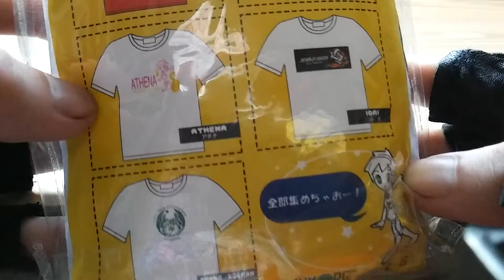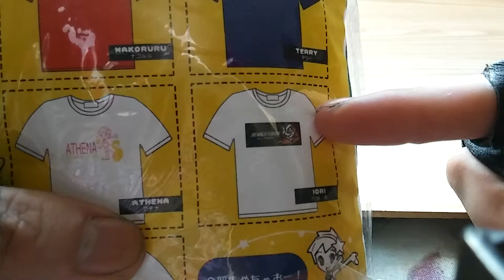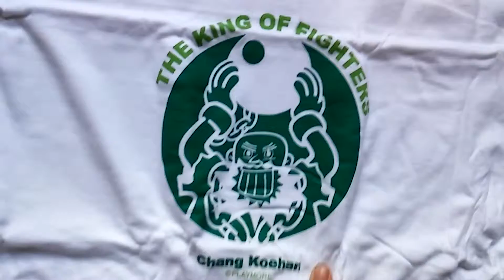King of Fighters : Chang Koehan / t-shirt Unboxing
Por la razon del 2do trailer de King of Fighters XIV con Leona y Chang..